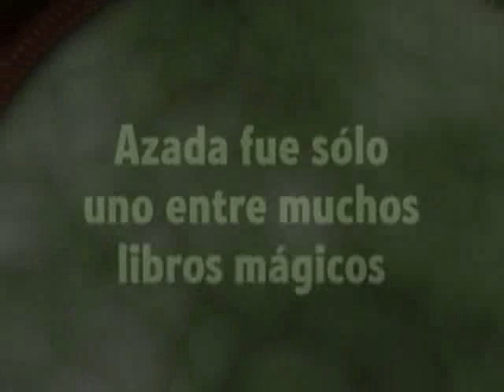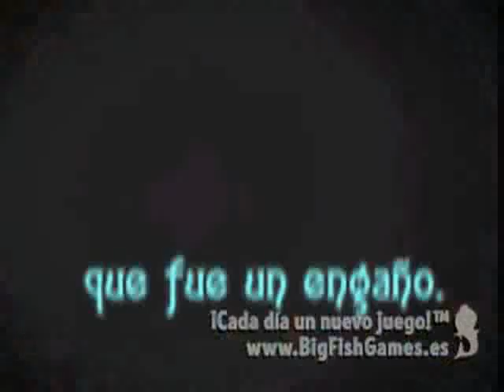Azada: 3 Game Pack